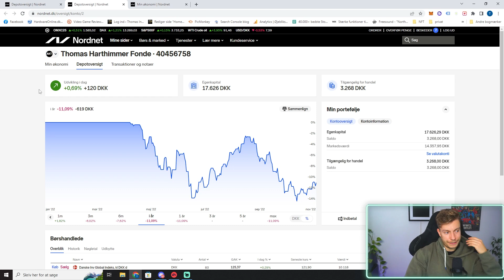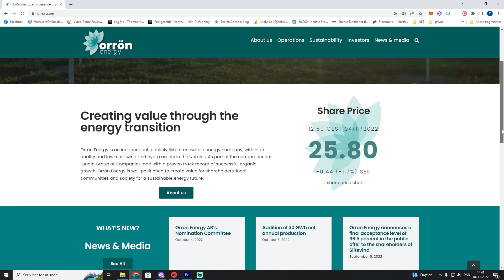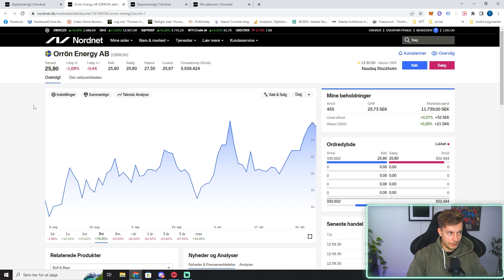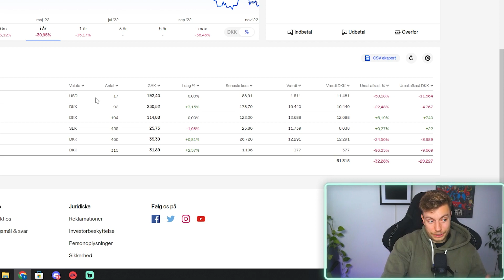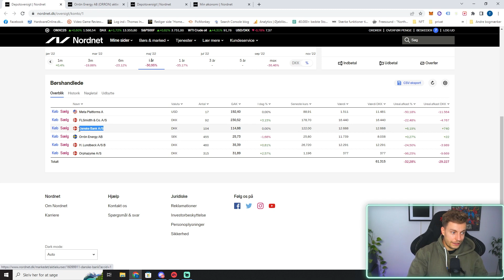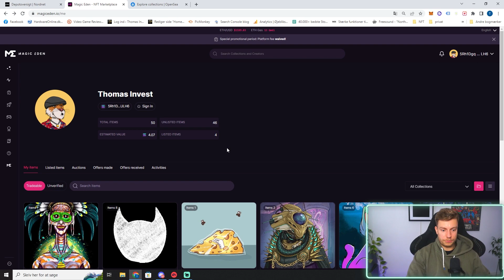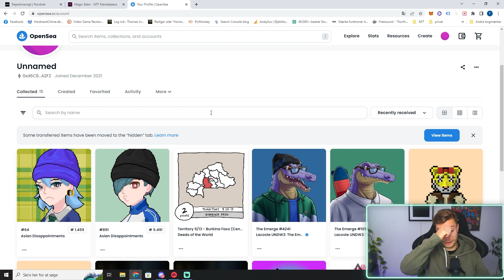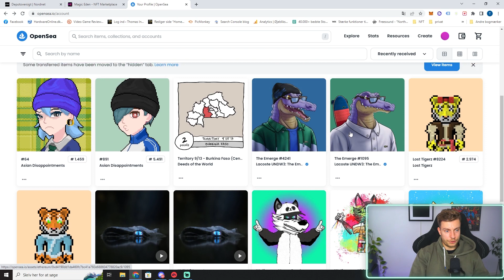Hård tid for mine aktier - Månedsopdatering November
Se mine aktier & NFT portefølje her. Dette er serien hvor jeg åbner op for alle mine aktier og andre investeringer.

Tidsinterval